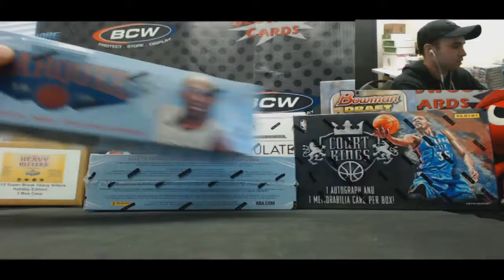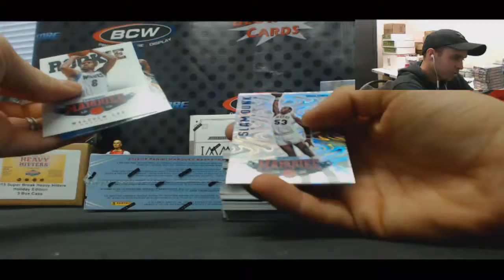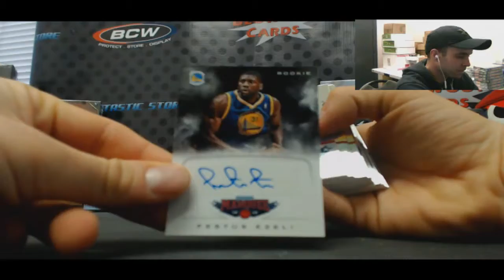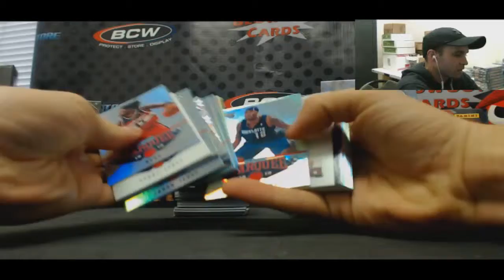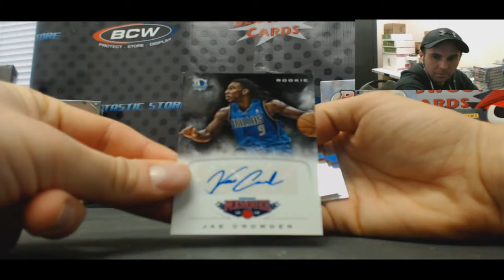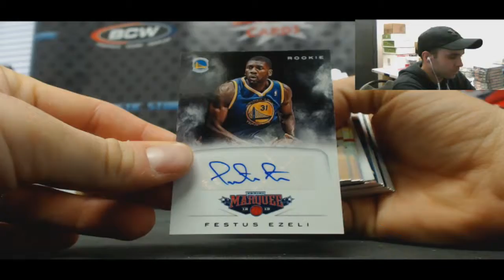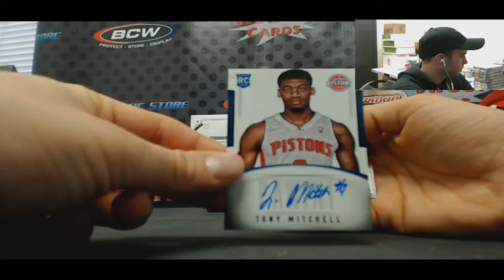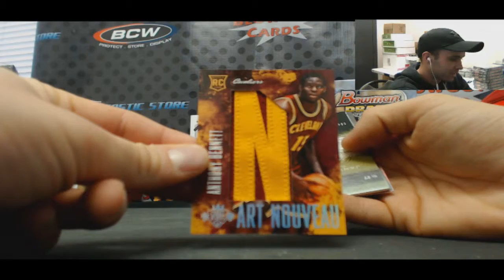Kyle's Marquee and Court Kings Basketball Break